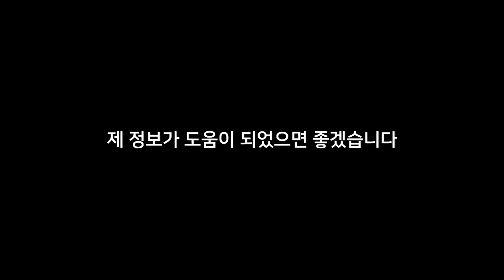당신이 알아야할 11.7패치에 관한 진실[리그오브레전드,롤]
벌써 11.7패치
치즈스틱 영상도 금방 올라갑니다

0:00 Intro
0:16 챔피언 너프
0:19 우두루
0:25 푸른 말
0:33 쓰레쉬
0:41 소
0:57 카이사
1:04 트리스타나
1:11 아이번
1:19 챔피언 버프
1:21 킨드레드
1:31 요릭..
1:57 콧수염 아저씨
2:10 뚝브레이커
2:20 리산드라
2:28 애쉬
2:37 바루스
2:41 아무무
2:56 과학자
3:17 아이템
3:47 마무리